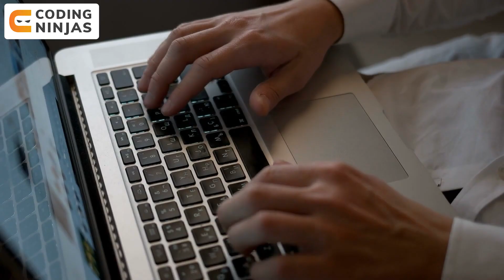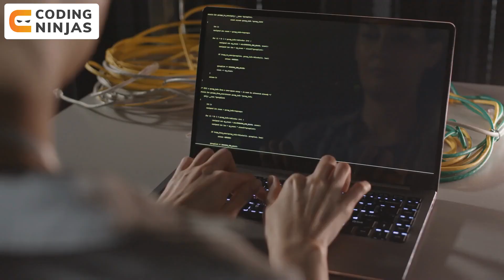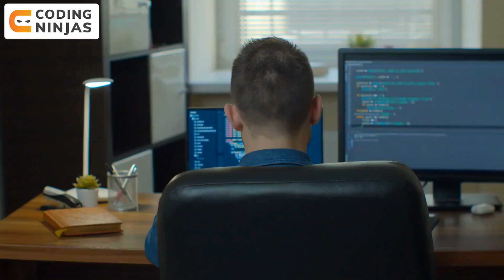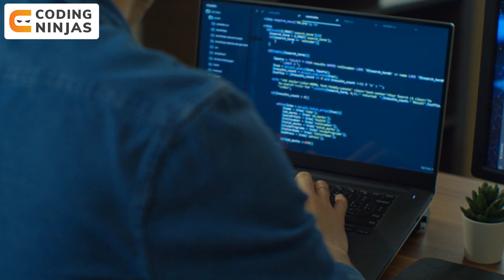How To Apply To Jobs On LinkedIn? | Tips To Apply Job On LinkedIn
In this video, we will be talking about How To Apply To Jobs On LinkedIn?

CHAPTERS:
0:00 - Intro
1:41 - What is Linkedin?
2:02 - Build your Profile
2:45 - Good Profile Picture
3:04 - Introduction
4:40 - Work Experience
5:42 - Projects
6:19 - Certifications
8:13 - How to Apply for Jobs on Linkedin
12:10 - Dos & Don'ts of Sending a Message
13:50 - Recap
14:29 - Outro

How To Apply To Jobs On LinkedIn? |  @Coding Ninjas